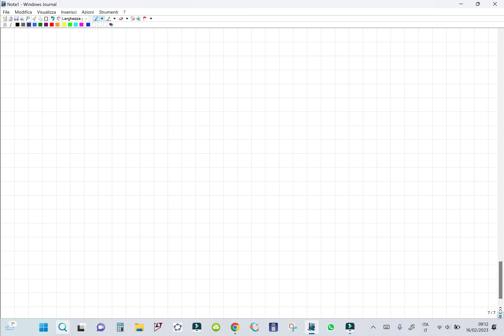Sistemi di equazioni lineari 2x2 - 4 metodo confronto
Quarto video della serie dedicata alla risoluzione dei sistemi lineari. In questo video vediamo come si risolve un sistema a 2 equazioni in 2 incognite con il metodo del confronto. Ricordo che non si può prescindere dallo studio della teoria proprio come premessa alla risoluzione degli esercizi.

0:00:00 | intro
0:00:43 | esercizio 1
0:03:14 | esercizio 2
0:06:57 | esercizio 3
0:12:10 | esercizio 4
0:15:45 | esercizio 5
0:19:55 | esercizio 6
0:28:00 | esercizio 7
0:33:43 | outro

Iscriviti al mio canale, clicca la campanellina per essere avvisato sulla pubblicazione dei prossimi video, metti un Like se il video ti è piaciuto e lascia un commento su cosa ne pensi di questo video.
Grazie.